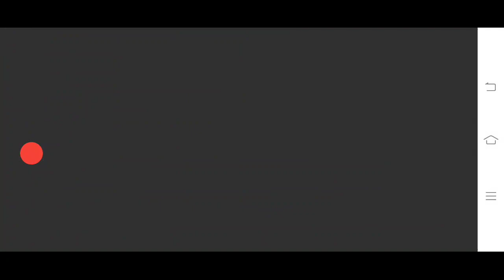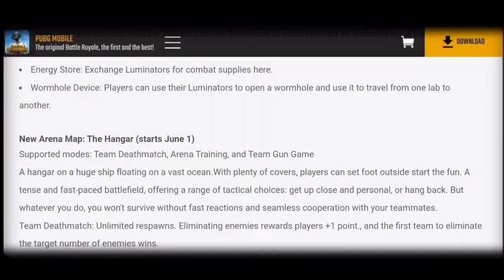Cyber Power New Event In Pubg Mobile | Battlegrounds Mobile India Pre Register Outfit Gameplay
Crash And Burn Together New Event In Pubg Mobile

Hi,
in this video i explain about pubg mobile cyber power new event and battlegounds mobile india pre register outfit gameplay.

checkout my channel for more video's

Tags (Ignore)
pubg mobile cyber power new event
cyber power new event in pubg mobile
crush and burn together new event in pubg mobile
pubg mobile
pubg mobile cyber power lucky spin
pubg mobile cyber power event explain
pubg mobile cyber power lucky spin leaks
battlegounds mobile india
battlegrounds mobile india pre register outfit gameplay
battlegounds mobile india recon outfit gameplay
battlegounds mobile india pre registration outfit look
burst flamer
bgmi